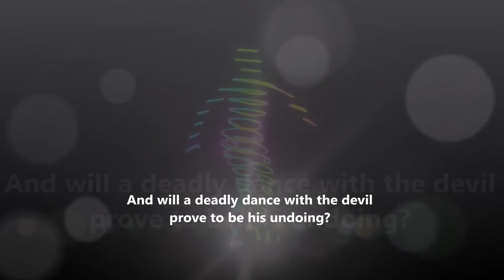Deadly Dance Book Trailer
Some secrets refuse to stay buried...

When Scott Drayco's ex-girlfriend begs him to prove her rich fiance, Harry Dickerman, is innocent of murder, Drayco's torn; he's suspicious of Harry's motives for wanting to marry a much younger woman, but on the other hand, the man seems to be a paragon of virtue. The police think it's an open-and-shut case — the victim was Harry's ex-wife, killed in Harry's home with his own letter opener, and only Harry's prints were on the murder weapon.

But as Drayco digs deeper, he starts to find cracks in that "open-and-shut" case and investigates whether corporate espionage was involved and how a shady attorney figures into the mix. Most puzzling of all, why was the victim living in an mysterious, out-of-the-way commune for Wall Street refugees? And why does the commune seem to be less about peace, love, and brotherhood and more about drugs, sex, and blackmail?

With help from his former FBI partner, "Sarg" Sargosian, Drayco uncovers a possible Russian connection that may be key to the mystery. But as he plunges deeper into a cesspool where everyone seems to be guilty of secrets and lies, he's not sure who he can trust ... or whether a deadly dance with the devil will be his undoing.